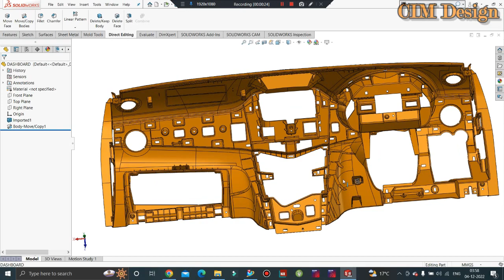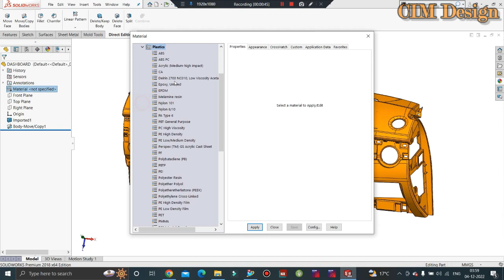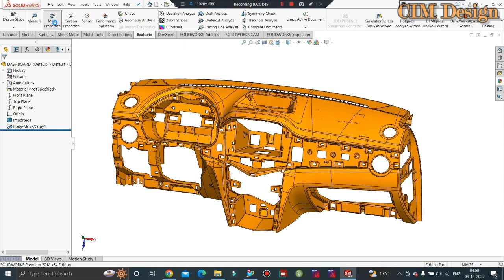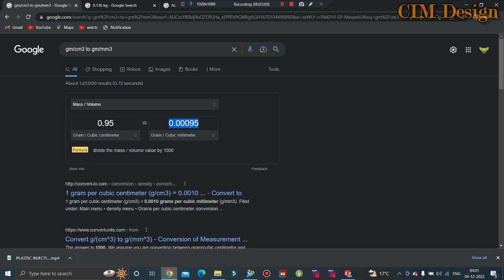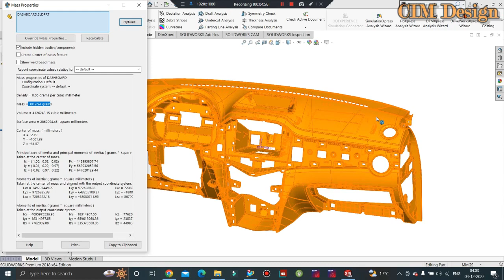How to Calculate Part Weight in Solidworks or How to Set Density of Plastic Part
In This Tutorials We'll Discuss how to calculate Part weight in Solidworks. Here we'll discuss plastic part density set and material density value.